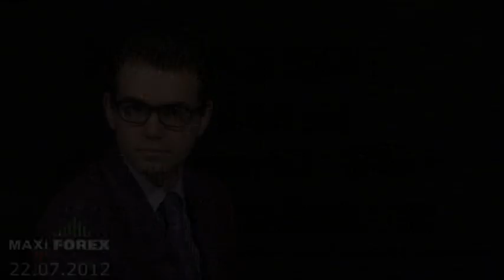Форекс Прогноз на Неделю (EURUSD, GBPUSD) | 22.07.2012 | MaxiForex.Ru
Форекс Прогноз на Неделю: 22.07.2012 Обучение. Бонус до $5000. Аналитика. СМС сигналы. Личный Аккаунт Менеджер.

С точки зрения фундаментальных факторов, ситуация в Еврозоне, по-прежнему, не улучшается -- экономических и политических проблем становится всё больше и больше. Продолжается бегство капитала из Европы; Стоимость кредитования долговых обязательств Испании, вновь, приблизилась к историческим максимумам, несмотря на предоставление ей пакета финансовой помощи - в 100 млрд. евро; Объём промышленного производства в регионе сократился 12-й месяц подряд, а Доверие потребителей остаётся в области 3-х летних минимумов. На этом фоне, пара евро\доллар продолжает снижение  в устойчивом нисходящем тренде, который начал формироваться в мае 2011 года. Прошедшую неделю пара закрыла на уровне 2-х летнего минимума - и продолжает сохранять, в ближайшей перспективе, нисходящую ценовую динамику, чередующуюся с незначительными откатами. Исходя из этого, в нашем прогнозе на следующую неделю, предполагаем -  кратковременную коррекцию пары к её предыдущему снижению, а затем - возобновление нисходящего движения единой европейской валюты - к целевым уровням: 1.21; 1.2060; 1.20; 1.19  и, возможно, ниже, в направлении ключевого уровня поддержки  1.18. От этих последних уровней снижения - ожидаем начало новой восходящй коррекции единой европейской валюты.

1. Обзор основных событий на мировых финансовых рынках от МаксиФорекс (MaxiForex.Ru)
2. Прогноз курсов валют.